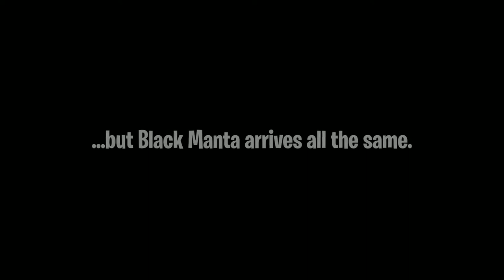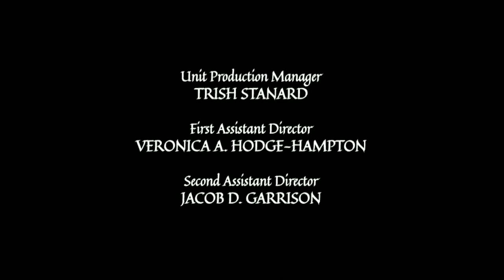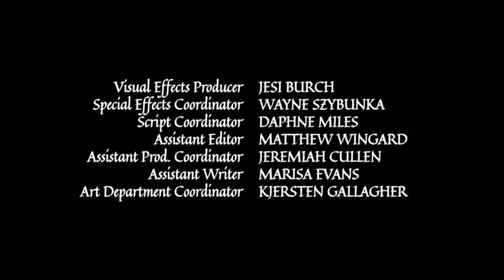DC's Fortnite Aquaman S01E01 - Pilot (DC Universe)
Starring
RYAN STEWART
J.V. JOWETT
CORY CRATER
KALEB "K" SHERRETZ
ADAM ODEH
ARIEL HACK
KATIE SPRADLIN
SARAH DEFREITAS

PINAR TOPRAK

Co-Producers
CHRISTINA NORTHRUP
CARL OGAWA

Producers
JENNIFER LENCE
JAMES DALE ROBINSON

Produced By/Unit Production Manager
TRISH STANARD

Consulting Producers
TOM ROOT
ROSS MAXWELL

Co-Executive Producer
COLLEEN McGUINNESS

Executive Producers
SARAH SCHECHTER
GREG BEEMAN
MELISSA CARTER
GREG BERLANTI
GEOFF JOHNS

"Aquaman" Created for DC By
KURT BUSIEK, PAUL NORRIS,
MORT WEISINGER, and JACKSON GUICE

GREG BERLANTI and GEOFF JOHNS

Written By
GEOFF JOHNS

Directed By
JENNIFER PHANG